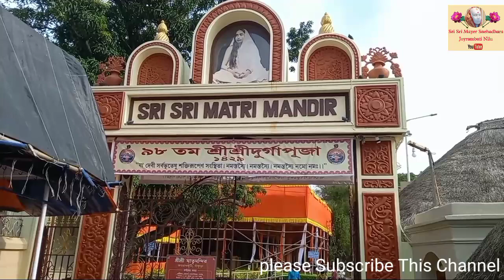মহালয়ার পূর্ণ প্রভাতে শ্রী শ্রী মায়ের দর্শন //সঙ্গীত: কাকলি বন্দ্যোপাধ্যায়//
Sri Sri matri Mandir joyrambati